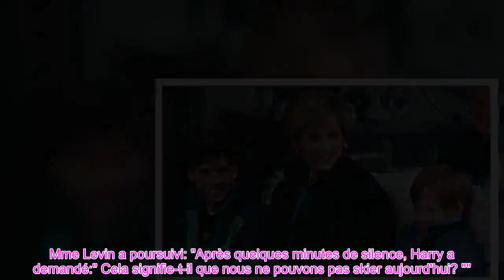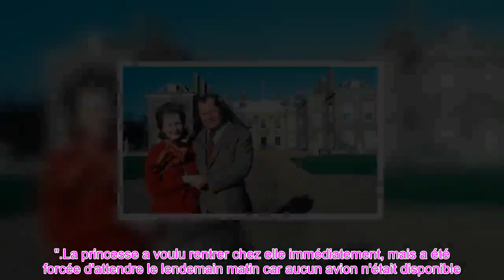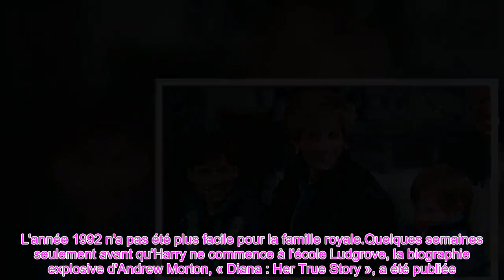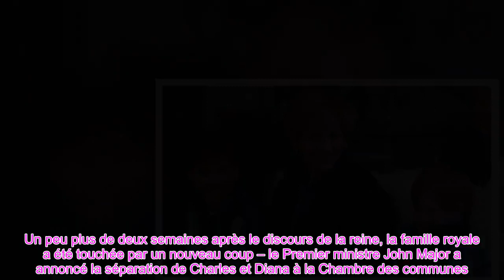👑La réaction innocente du prince Harry à la mort du père de la princesse Diana